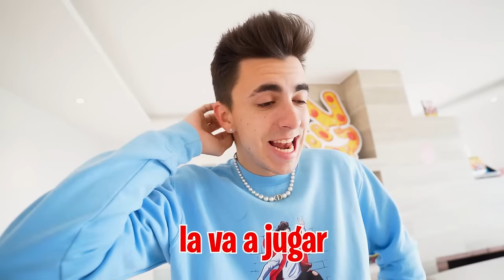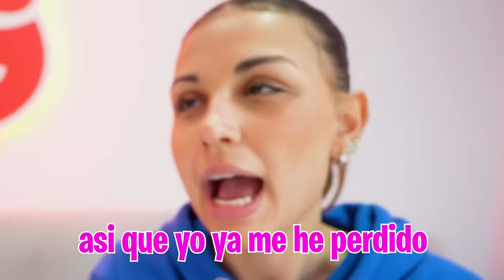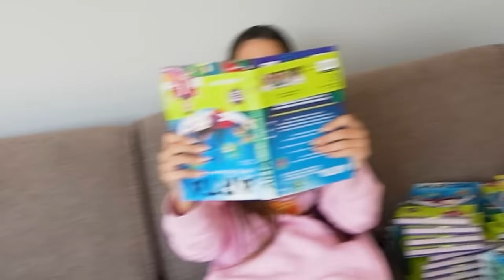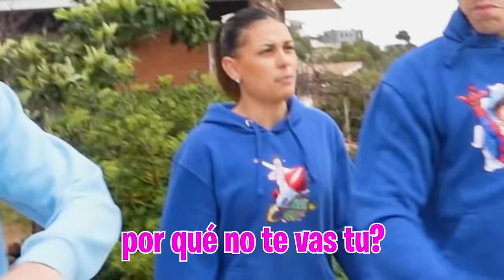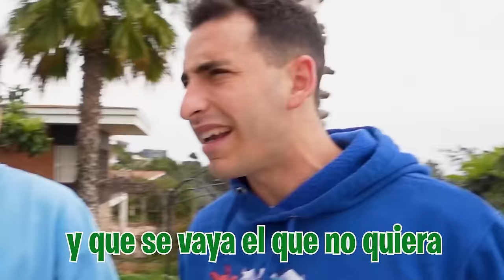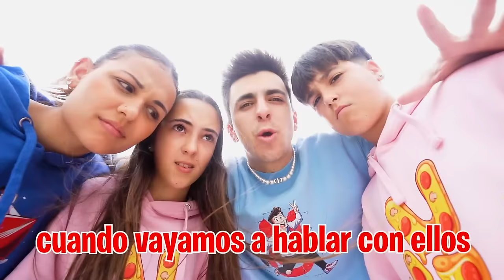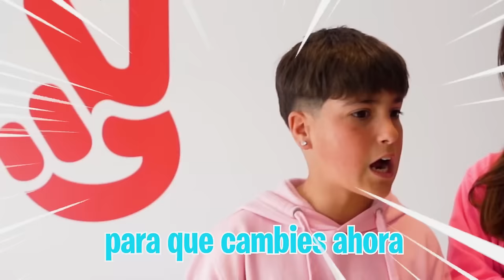MI HIJA RECHAZA A MI HERMANO DELANTE DE TODOS..*teneis que verlo!*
Hoy mi hija por fin ha tomado una decisión y ha decidido quedarse con uno de los chicos.